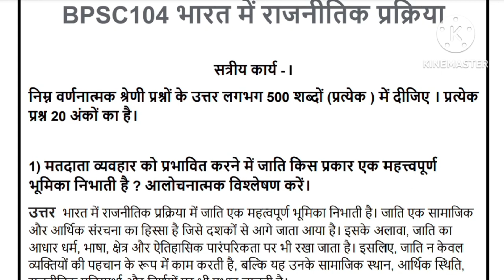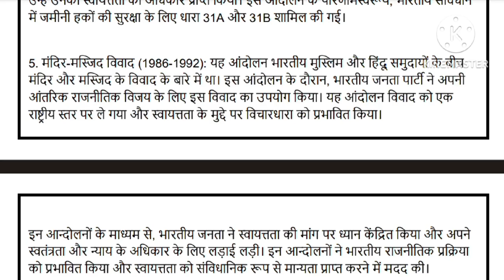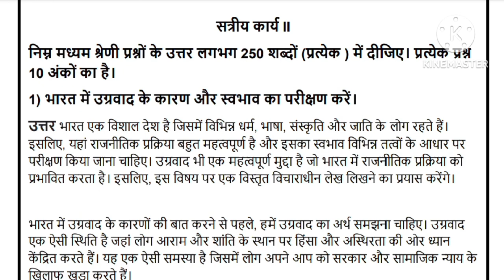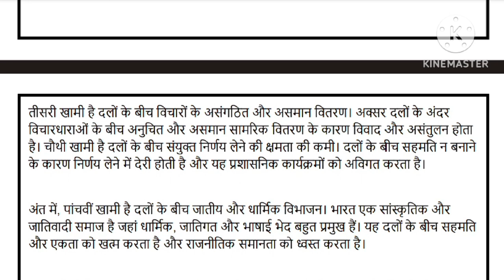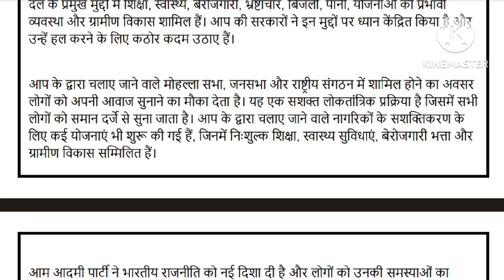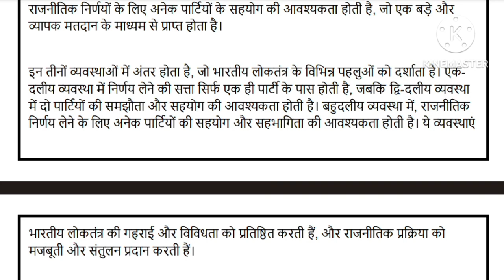BPSC 104 solved assignment 2023-24 l BPSC l IGNOU assignment l Deep_classes l BPSC 104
Hi